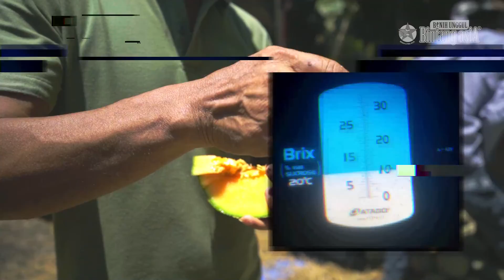Sukses Tanam Melon Jumbo F1, Petani Jember Raup Untung Hingga Puluhan Juta | Benih Citra Asia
Buah melon memang menjadi salah satu buah yang paling banyak diminati masyarakat. Rasanya yang manis dan menyegarkan membuat banyak orang tertarik untuk mencobanya. Tiap tahun minat akan buah melon ini semakin meningkat. Hal ini dapat dilihat dari permintaan pasar terhadap buah melon yang semakin mengalami kenaikan. Permintaan buah melon yang kian mengalami peningkatan ini menjadi inspirasi petani untuk membudidayakannya.

Fahrul Wahab, merupakan salah satu petani inspiratif asal Desa Andongsari, Kecamatan Ambulu, Kabupaten Jember . Selama 3 tahun ini di musim hujan, ia menanam melon menggunakan benih Melon Jumbo F1  dari Bintang Asia. Fahrul merasa tanamannya relatif bagus dan tidak ada kendala walau ditanam di lahan penuh genangan dan curah hujan tinggi, serta tahan virus dan hama. Bobot tiap melon yang ia panen bisa mencapai lebih dari 2.5kg  sehingga sangat potensial sekali, hemat bibit dan efisiensi terhadap pengunaan pupuk.

Modal awal yang dibutuhkan Fahrul mulai persiapan pengolahan lahan, penanaman, pemeliharaan sampai panen berkisar Rp 28 juta dan total penjualan yang ia dapat adalah Rp 63 juta. Sehingga keuntungan yang ia dapat untuk sekali panen mencapai Rp 35 juta.